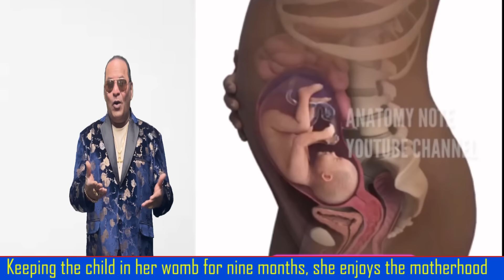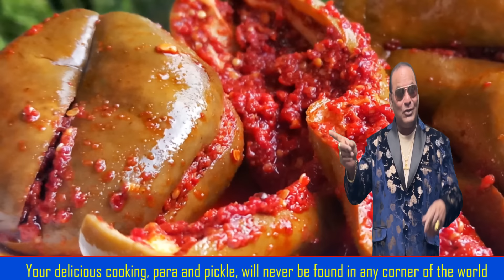Koh-i-noor Song By Francis Fernandes 2024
Koh-i-noor , Francis De Mungul, JR.Mungul, Jose Mascarenhas, Hortencio Pereira,